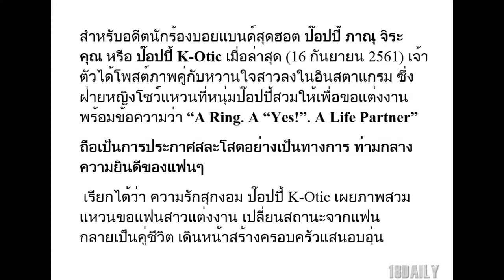รักสุกงอม ป๊อบปี้ K-otic สวมแหวนขอแฟนสาวแต่งงาน!